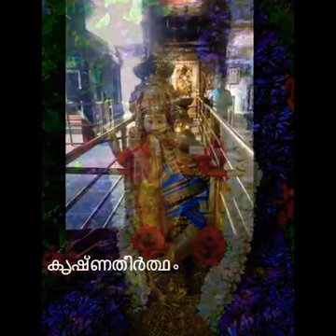Kesathi paadam thozhunne... Malayalam song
Video by Sabari Prakash.